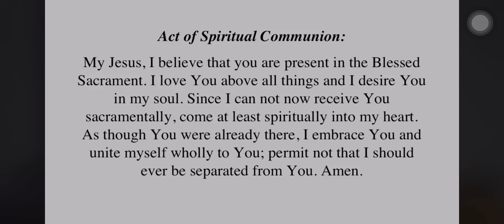Emmanuel (Bukas Palad)